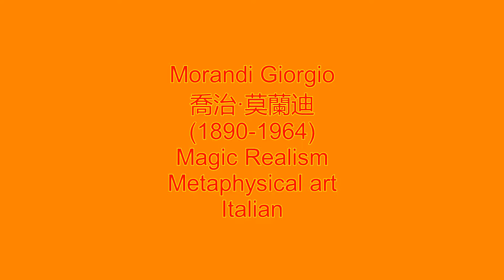藝苑掇英 Morandi Giorgio 喬治·莫蘭迪 (1890-1964) Magic Realism Metaphysical art Italian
喬治·莫蘭迪（Giorgio Morandi，1890年7月20日－1964年6月18日），意大利畫家。一生活動主要在博洛尼亞，1907年入博洛尼亞美術學院進修，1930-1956年在此任教。他擅長靜物畫，畫風受到意大利古典畫派、熱里柯、塞尚和立體派的影響。他畫的關於瓶罐器皿的油畫就超過1000張，在其畫作中，這些靜物成為抽象的符號。1948年，獲威尼斯雙年展繪畫獎。[
Giorgio Morandi 喬治·莫蘭迪 (July 20, 1890 – June 18, 1964) was an Italian painter and printmaker who specialized in still life. His paintings are noted for their tonal subtlety in depicting apparently simple subjects, which were limited mainly to vases, bottles, bowls, flowers and landscapes.
Giorgio Morandi was born in Bologna to Andrea Morandi and Maria Maccaferri. He lived first on Via Lame where his brother Giuseppe (who died in 1903) and his sister Anna were born. The family then moved to via Avesella where his two other sisters were born, Dina in 1900 and Maria Teresa in 1906. From 1907 to 1913 he studied at the Accademia di Belle Arti di Bologna [Academy of Fine Arts of Bologna]. After the death of his father in 1909, the family moved to via Fondazza and Morandi became the head of the family.
At the Accademia, which based its traditions on 14th-century painting, Morandi taught himself to etch by studying books on Rembrandt. He was excellent at his studies, although his professors disapproved of the changes in his style during his final two years at the Accademia. Morandi, even though he lived his whole life in Bologna, was influenced by the works of Cézanne, Derain, and Picasso. In 1910 he visited Florence, where the works of artists such as Giotto, Masaccio, Piero Della Francesca, and Paolo Uccello made a profound impression on him.[2] He had a brief digression into a Futurist style in 1914. In that same year, Morandi was appointed instructor of drawing for elementary schools in Bologna—a post he held until 1929.
In 1915, he joined the army but suffered a breakdown and was indefinitely discharged. During the war, Morandi's still lifes became more reduced in their compositional elements and purer in form, revealing his admiration for both Cezanne and the Douanier Rousseau.
The Metaphysical painting (Pittura Metafisica) phase in Morandi's work lasted from 1918 to 1922. This was to be his last major stylistic shift; thereafter, he focused increasingly on subtle gradations of hue, tone, and objects arranged in a unifying atmospheric haze, establishing the direction his art was to take for the rest of his life. Morandi showed in the Novecento Italiano exhibitions of 1926 and 1929, but was more specifically associated with the regional Strapaese group by the end of the decade, a fascist-influenced group emphasizing local cultural traditions. He was sympathetic to the Fascist party in the 1920s,[4] although his friendships with anti-Fascist figures led authorities to arrest him briefly in 1943.[5] From 1928 Morandi participated in some of the Venice Biennale exhibitions, in the Quadriennale in Rome and also exhibited in different Italian and foreign cities.
In 1929 Giorgio Morandi illustrated the work Il sole a picco by Vincenzo Cardarelli, winner of the Premio Bagutta. From 1930 to 1956, Morandi was a professor of etching at Accademia di Belle Arti. The 1948 Venice Biennale awarded him first prize for painting. He visited Paris for the first time in 1956, and in 1957 he won the grand prize in São Paulo's Biennial.
Quiet and polite, both in his private and public life, Morandi was much talked about in Bologna for his enigmatic yet very optimistic personality. Morandi lived on Via Fondazza, in Bologna, with his three sisters Anna, Dina and Maria Teresa. Morandi died of lung cancer on June 18, 1964.
Morandi is buried at Certosa cemetery in Bologna in the family tomb together with his three sisters. On his tomb there is a portrait of him donated by his friend the sculptor Giacomo Manz.
Throughout his career, Morandi concentrated almost exclusively on still lifes and landscapes, except for a few self-portraits. With great sensitivity to tone, color, and compositional balance, he would depict the same familiar bottles and vases again and again in paintings notable for their simplicity of execution. A prolific painter, he completed some 1350 oil paintings.[7] He also executed 133 etchings, a significant body of work in its own right, and his drawings and watercolors often approach abstraction in their economy of means. He explained: &quot;What interests me most is expressing what’s in nature, in the visible world, that is&quot;.
Morandi was perceived as one of the few Italian artists of his generation to have escaped the taint of Fascism, and to have evolved a style of pure pictorial values congenial to modernist abstraction. Through his simple and repetitive motifs and economical use of color, value and surface, Morandi became a prescient and important forerunner of Minimalism.
He has been written about by Philippe Jaccottet, Jean Leymarie, Jean Clair, Yves Bonnefoy, Roberto Longhi, Francesco Arcangeli (it), Cesare Brandi, Lambeto Vitali, Luigi Magnani, Marilena Pasquali and many other critics.